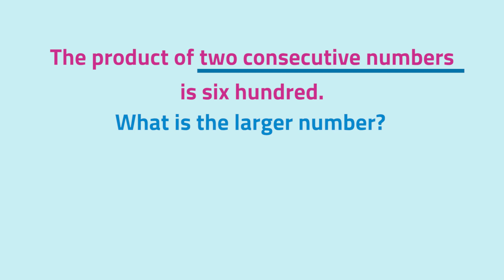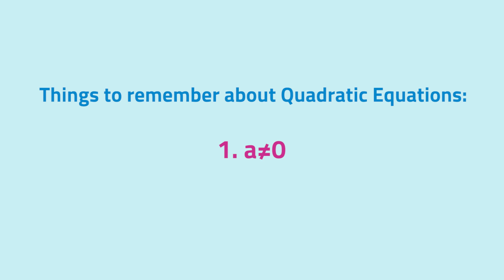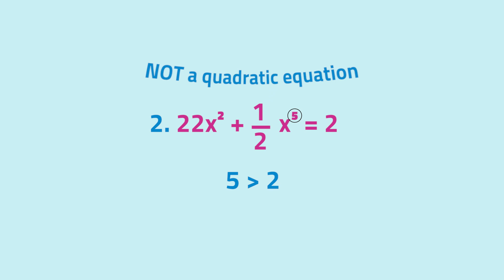[3-MINUTE LESSON] Math: [Introduction to Quadratic Equations]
There simply are some mathematical problems that cannot be solved using a linear equation and require the use of a quadratic equation.

Watch today's 3-minute lesson wherein we will be talking about the basic things that we need to know about quadratic equations.